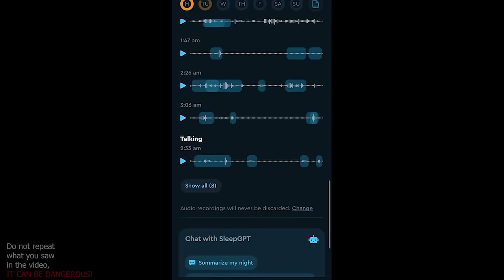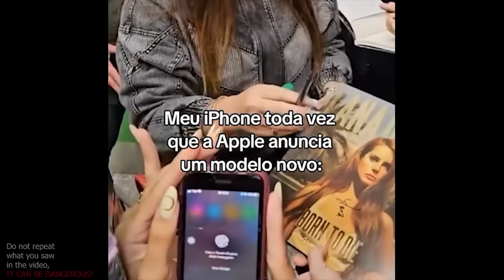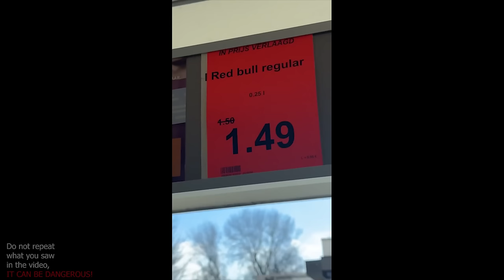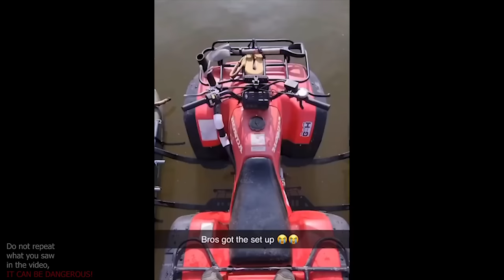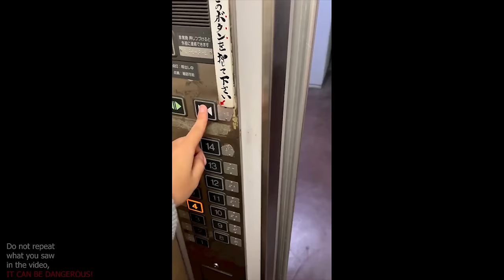UNUSUAL MEMES COMPILATION V16